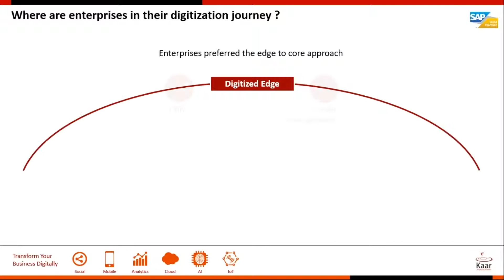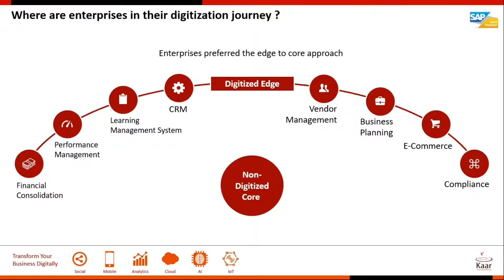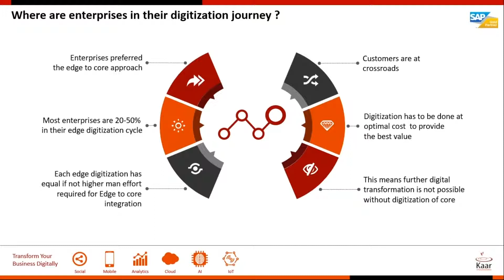Where are enterprises in their digitization journey?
In this video, George Guardian, the Director of Kaar Technologies explains the various points at which enterprises are in their digitization journey.